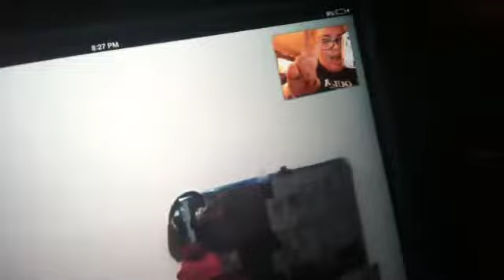Skyping Brooke all day everyday